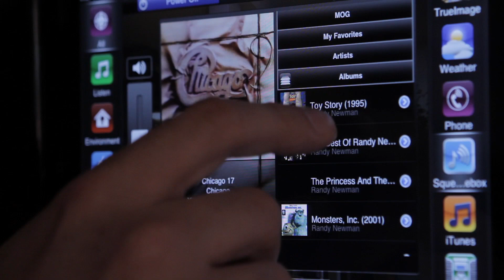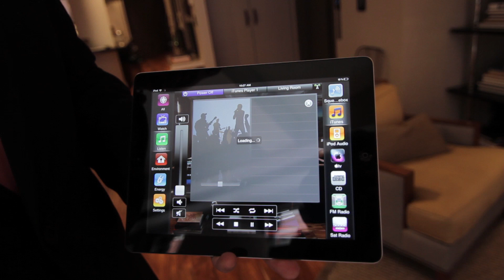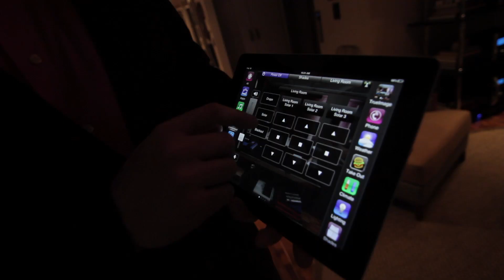Entire apartment controlled by ipad! - Digital Architect video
The savant experience center in Soho is tricked out to show you how you can automate your apartment and control all the technology with your Apple iPhone or iPad.

This series is produced by SPACES - a YouTube original Home + Design channel.